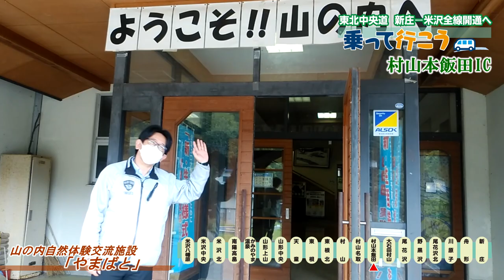高速に乗って行こう（13） 村山本飯田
村山本飯田インターチェンジ（ＩＣ）は村山市北部に位置し、北進（新庄方面）が進入のみ、南進（山形方面）が退出のみのハーフインター。同ＩＣ周辺は豊かな自然を感じることができる魅力的なスポットが点在している。